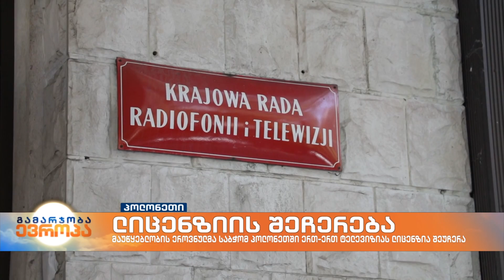პოლონეთში დამოუკიდებელ ტელეკომპანია TVN 24-ს მაუწყებლობის ეროვნულმა საბჭომ ლიცენზია შეუჩერა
პარალელურად პოლონეთის პარლამენტში მიმდინარეობს მოლაპარაკებები  ახალ კანონპროექტზე, რომელიც ქვეყანაში იმ მედიის საქმიანობას ზღუდავს, რომელსაც დიდი უცხოური ინვესტიცია გააჩნია. TVN 24 ამერიკული დისქავერის ნაწილია.